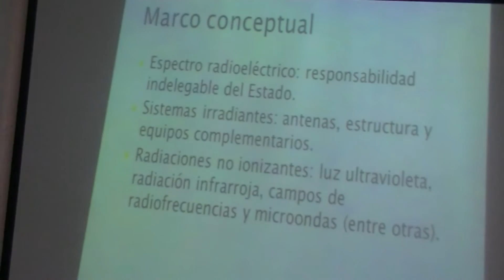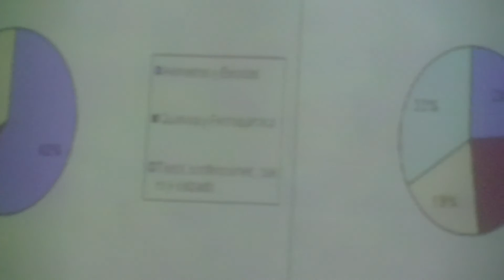Presentación del Centro de Estadísticas de IDEAL